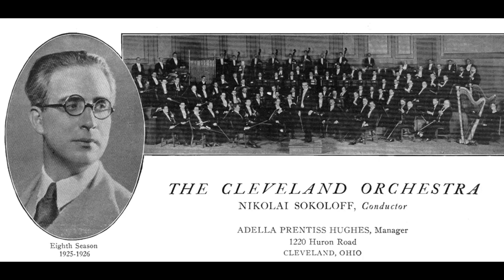Nikolai Sokoloff and the Cleveland Orchestra - The School of the Fauns (Pierne) (1928)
The Cleveland Orchestra (75 men) conducted by Nikolai Sokoloff plays 'The School of the Fauns' from the ballet 'Cydalise and the Satyr.' The recording was made in Carnegie Hall, New York, on 9 May 1928.

From Wikipedia: Nikolai Grigoryevich Sokoloff (28 May 1886–25 September 1965) was a Russian-American conductor and violinist. He was born in Kiev, and studied music at Yale. From 1916 to 1917 he was musical director of the San Francisco People's Philharmonic Orchestra, where he insisted on including women in his orchestra and paying them the same as men. Sokoloff was the founding conductor and music director of the Cleveland Orchestra in 1918 where he remained until 1932. Between 1935 and 1938 he directed the Federal Music Project, a New Deal program that employed musicians to perform and educate the public about music. From 1938 to 1941 he directed the Seattle Symphony Orchestra. When he was a conductor he gave a violin to then nine-year-old violin prodigy Yehudi Menuhin.